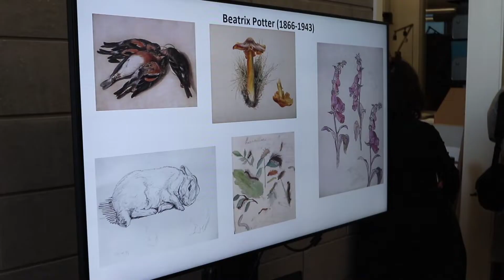ART+SCIENCE Exhibit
Art and Science work on display at NJIT's Littman Library